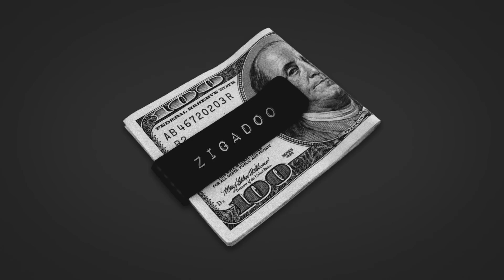Zigadoo Moneyclips - Telephile